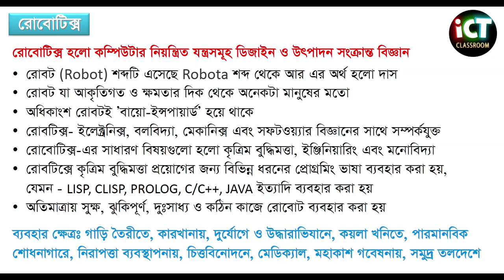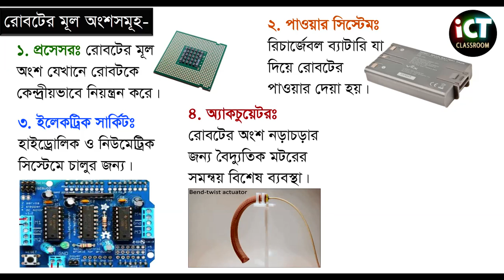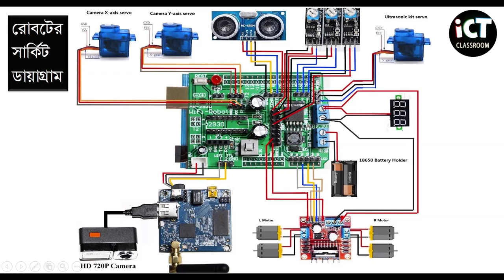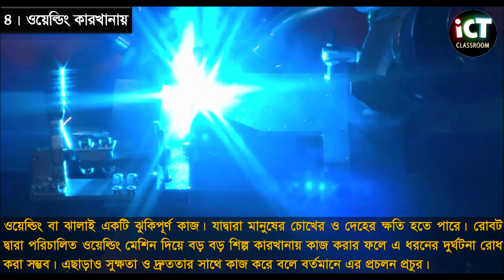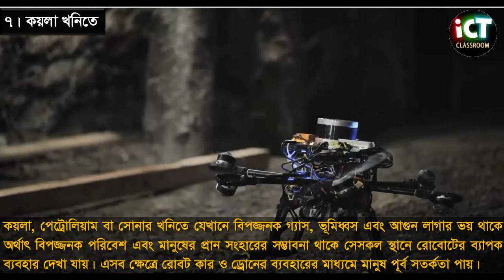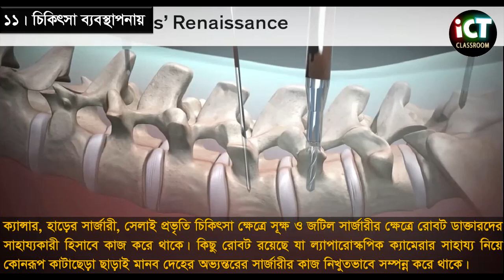HSC Chapter One : Global Village (Robotics) রোবটিক্স কী?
HSC Chapter One : Global Village (Robotics) রোবটিক্স কী? রোবটিক্সের কাজ ও এর ব্যবহার।